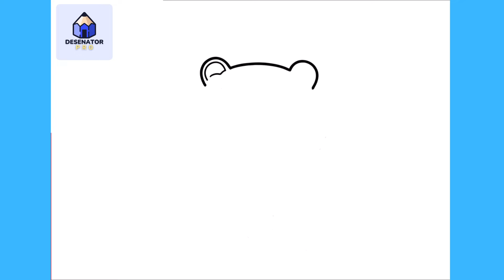Cum Sa Desenezi Un LEU | Usor Pas cu Pas Tutorial pentru Incepatori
În acest video am să-ți arăt Cum Sa Desenezi Un LEU | Usor Pas cu Pas Tutorial pentru Incepatori